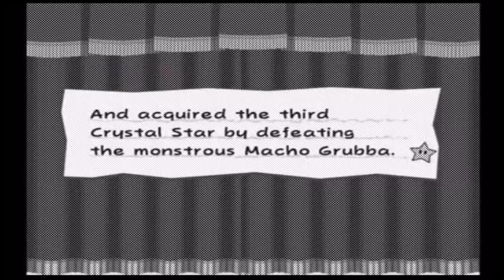Grubba (Paper Mario The Thousand Year Door #31)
This is Paper Mario The Thousand Year Door it is the first and only Gamecube game I will be recording, it is a fun game I played years ago but never finished fully but still a fun game with lots of story and fun in it. If you enjoyed the video please leave a like - I'd really appreciate it, thanks :D Twitter Facebook